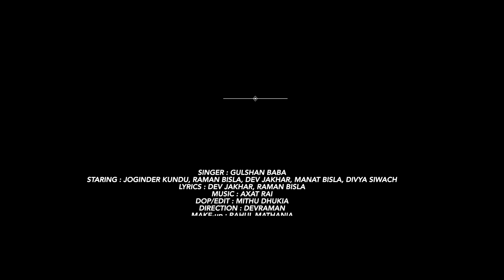Bapu | Father's Day Special | Jogindra Kundu,Gulshan Baba,Raman Bisla,Dev Jakhar Haryanvi songs 2022